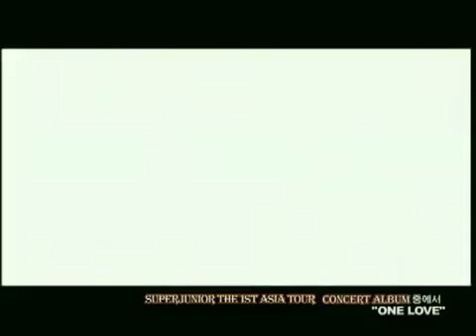Super Junior-K.R.Y. ft Eunhyuk_One Love_Music Video